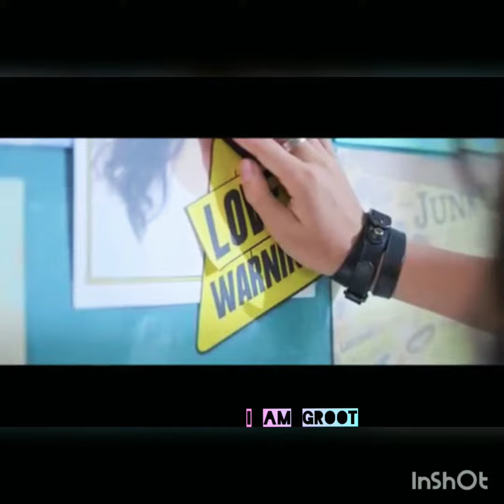Be with me|| New version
By NvK